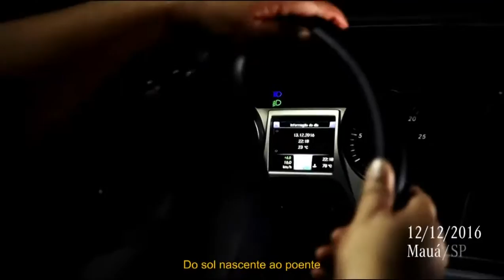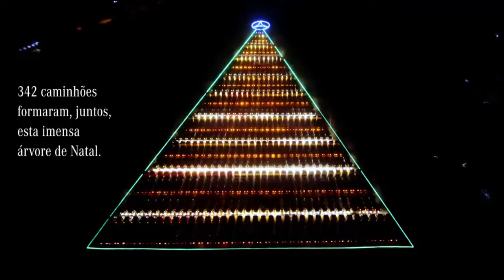Homenagem de Natal da Mercedes Bens aos Caminhoneiros